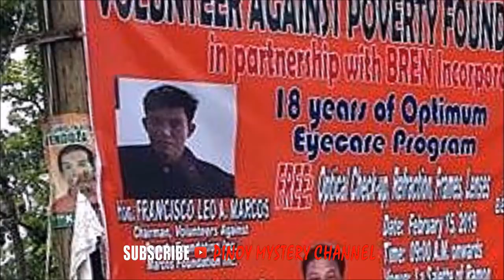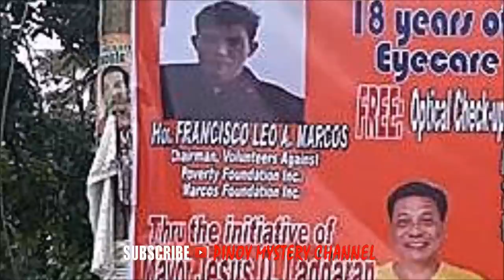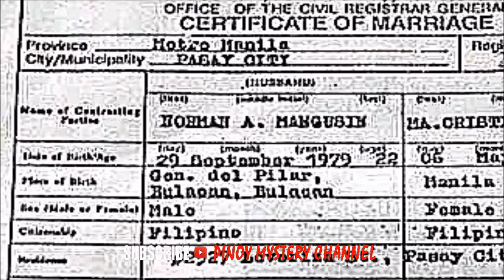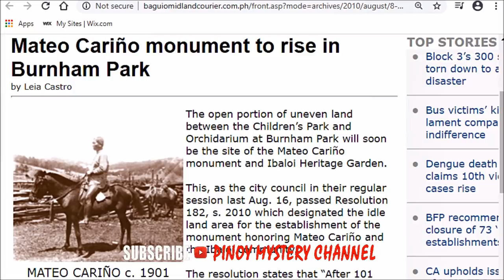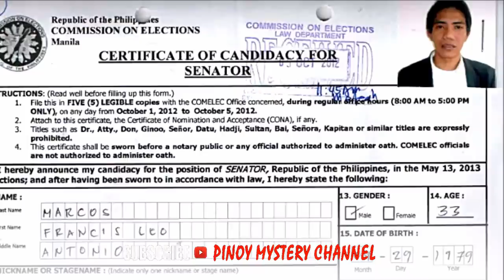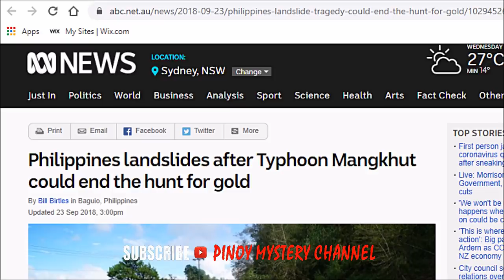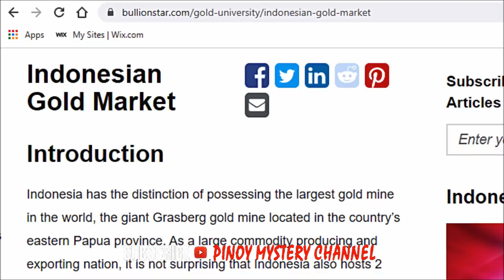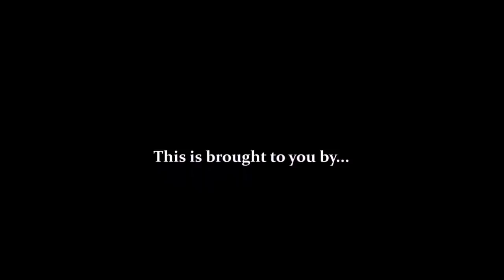GRABE! Dito Pala Galing Ang Kayamanan ni Francis Leo Marcos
Saan galing ang kayamanan ni FLM?
MAGANDANG ARAW PO SA INYONG LAHAT SALI NA PO KAYO SA PINOY MYSTERY CHANNEL AT SA MUNTI NATING MGA MENSAHE AY SAMA SAMA NATING BAGUHIN ANG TAKBO NG BUHAY PATUNGO SA KAPAYAPAAN AT KABUTIHAN.
SAAN NANGGALING ANG TILA HINDI MAUBOS UBOS NA PERA NI FRANCIS LEO MARCOS. SAMAHAN ANG PMC AT HANAPIN NATIN ANG KASAGUTAN.

Francis Leo Marcos Philippines
Mayaman Challenge
Covid 19 Philippines
Francis Leo Marcos Covid 19